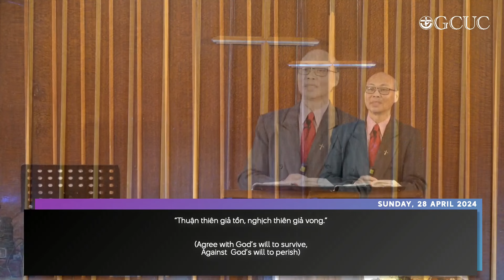THỜI ĐẠI CUỐI CÙNG - Lu-ca 20:45-47; 21:6 || Mục Sư Tiến Sĩ Đặng Ngọc Phước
Phần Giảng Luận của MSTS Đặng Ngọc Phước trong chương trình thờ phượng của Hội Thánh Tin Lành Liên Hiệp Graceville vào Chúa Nhật 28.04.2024. Kinh Thánh: Lu-ca 20:45-47; 21:6.
Preaching component delivered by Pastor (Dr) Dang Ngoc Phuoc during Sunday worship at Graceville Central Uniting Church on the 28th of April 2024. Scripture: Luke 20:45-47; 21:6.